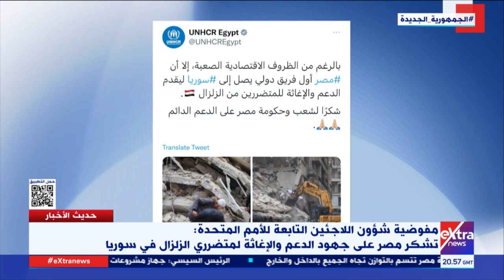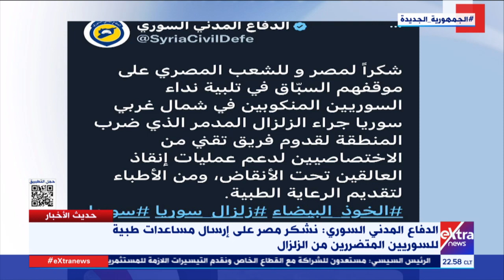الدفاع المدني السوري ومفوضية الأمم المتحدة لشؤون اللاجئين يشكران مصر على جهودها لمتضرري الزلزال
9 فبراير 2023